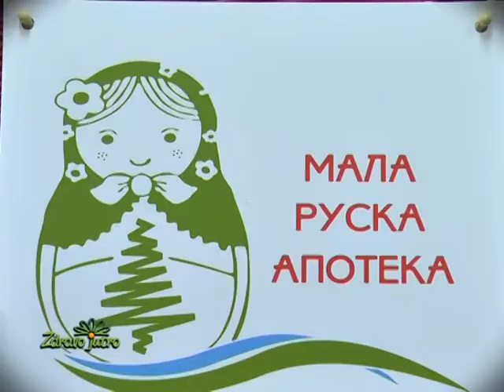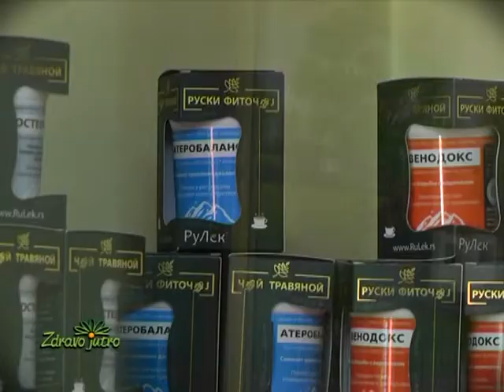Aterobalans kod povišenog krvnog pritiska, Zdravo jutro, dr Jelena Ralić Mijailović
Aterobalans kod povišenog krvnog pritiska, Zdravo jutro,
dr Jelena Ralić Mijailović, Mala ruska apoteka